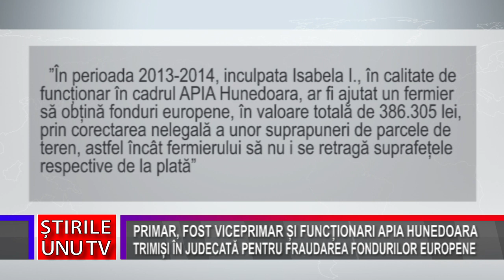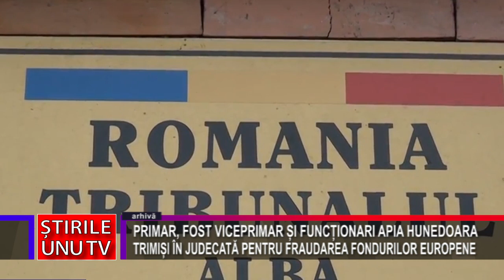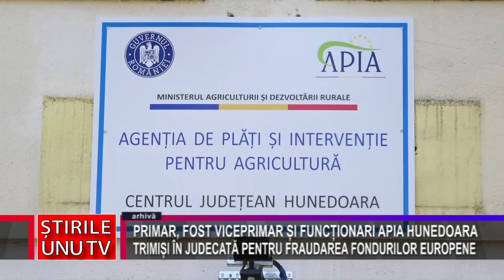PRIMAR, FOST VICEPRIMAR ȘI FUNCȚIONARI APIA HUNEDOARA TRIMIȘI ÎN JUDECATĂ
PRIMAR, FOST VICEPRIMAR ȘI FUNCȚIONARI APIA HUNEDOARA TRIMIȘI ÎN JUDECATĂ PENTRU FRAUDAREA FONDURILOR EUROPENE
       Procurorii din cadrul Direcției Naționale Anticorupție – Serviciul teritorial Alba Iulia au dispus trimiterea în judecată, în stare de libertate, a trei funcționari din cadrul APIA Hunedoara, precum și a primarului și a fostului viceprimar din comuna Lunca Cernii. În cauză s-au dispus măsuri asigurătorii, iar dosarele au fost trimise spre judecare la Tribunalul Hunedoara, cei vizați fiind acuzați de fraudarea  fondurilor europene.